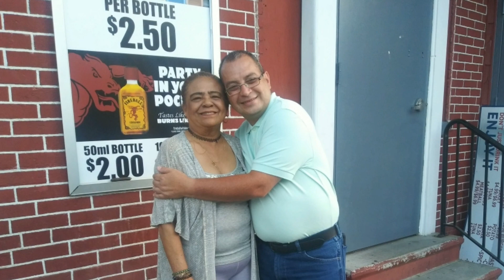Mi Segunda Sorpresa De Cumpleaños..